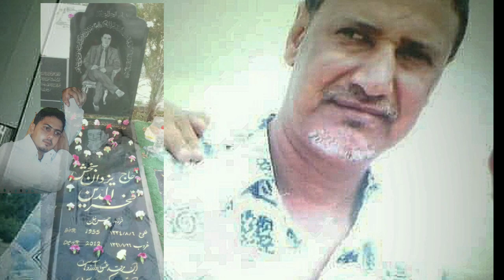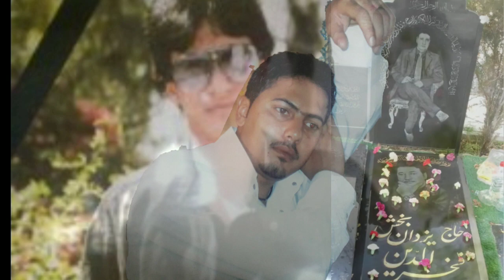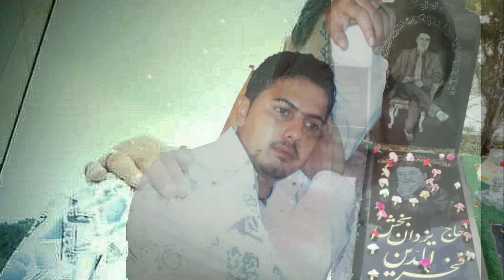Voice_Of_Aghajani